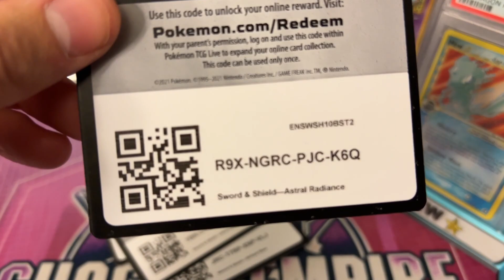[E29] FREE Pokemon TCG Codes: 6 Booster Pack Giveaway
If this doesn't get much traction then I will definitely save myself some time and end this series :P
Opening hundreds of booster packs / dozens of boosters boxes every month is NOT cheap, especially in this economy!

Both you and your support can & will mean everything to me :')
If you're new here...
Welcome to my chaotic Pokemon-centric channel!
Bad jokes, terrible puns, and an even worse tendency to ramble about most random s*** in the middle of the pack openings. Sounds like a good time, am I right? ^_^

We do A LOT of pack openings here, but on occasion we'll feature collecting, "financial" discussions, gameplay, and more.

I'll save us some misery by skipping the COMMONS & UNCOMMONS.
• No lame "pack tricks" here.

Let's get lucky & pull f***ing broken together.

Bonus content may be uploaded on any of those days as well :)
*The posted upload times above are subject to change and/or vary (having a job sucks sometimes).
**Bonus content will be uploaded sporadically.
Get Custom Ghost Empire Merch at Inked Gaming!
We carry playmats, mouse pads, dice bags, and more!

Like my intro? Get Your Logo Designed by Rai Ciego!